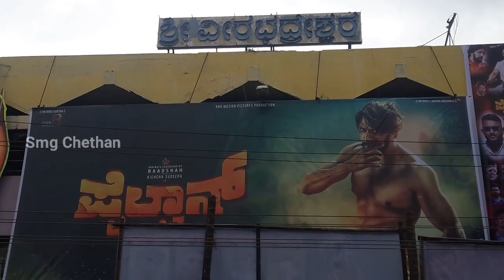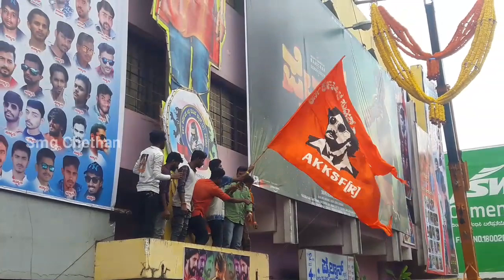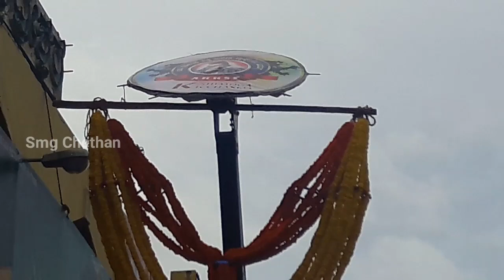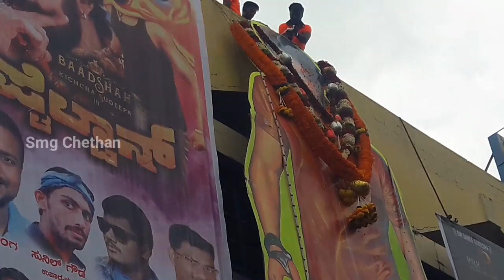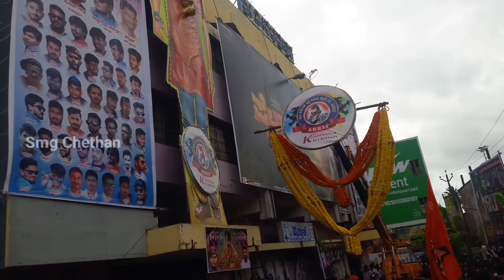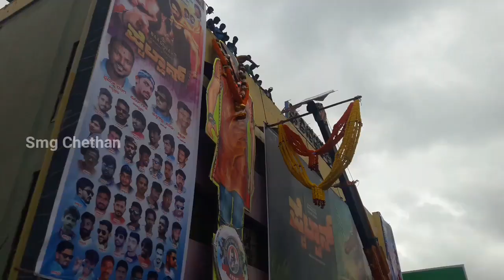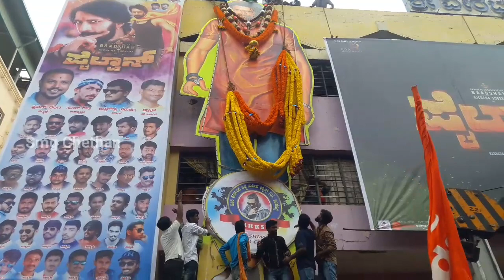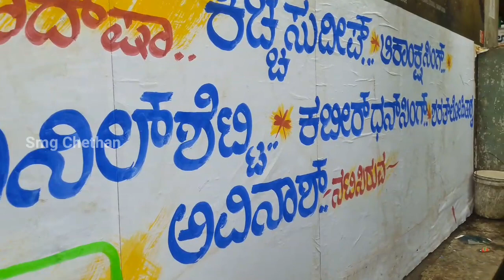Pailwan ||grand opening in ||Shimoga ಪೈಲ್ವಾನ್ ದರ್ಬಾರ್ ನ ಅಬ್ಬರ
Helo and well come to Smgchethan YouTube channel.

India's one of the most expected movie is pailwan in star bhadsha abhinaya chakravarthi Sudeep. pailwan movie grand opening in shimoga all kiccha fans celebrateing pailwan movie festival morning at 6am.